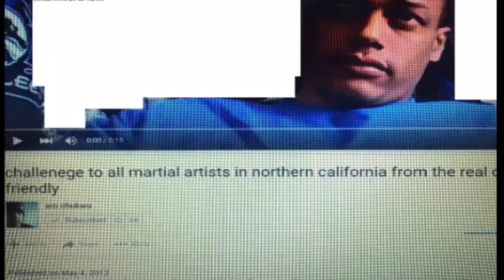Secret societies, gangs, and the police inform together because of Enlightenment era PHILOSOPHY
Going on 5 years - the importance of the natural order of morality and not liberal illusion. Morality over materialism, resist, defy, transcend! 14 witness to the psyop against me The Enlightenment (also known as the Age of Enlightenment or the Age of Reason;[1] in French: le Siècle des Lumières, lit. 'the Century of Lights'; and in German: Aufklärung, 'Enlightenment')[2] was an intellectual movement which dominated the world of ideas in Europe in the 18th century. The Enlightenment included a range of ideas centered on reason as the primary source of authority and legitimacy, and came to advance ideals like liberty, progress, tolerance, fraternity, constitutional government, and separation of church and state.[3][4] In France, the central doctrines of les Lumières were individual liberty and religious tolerance in opposition to an absolute monarchy and the fixed dogmas of the Roman Catholic Church. The Enlightenment was marked by an emphasis on the scientific method and reductionism along with increased questioning of religious orthodoxy – an attitude captured by the phrase Sapere aude, "Dare to know".[5]

French historians traditionally place the Enlightenment between 1715, the year that Louis XIV died, and 1789, the beginning of the French Revolution. Some recent historians begin the period in the 1620s, with the start of the scientific revolution. Les philosophes (French for 'the philosophers') of the period widely circulated their ideas through meetings at scientific academies, Masonic lodges, literary salons, coffee houses, and through printed books and pamphlets. The ideas of the Enlightenment undermined the authority of the monarchy and the Church, and paved the way for the political revolutions of the 18th and 19th centuries. A variety of 19th-century movements, including liberalism and neo-classicism, trace their intellectual heritage back to the Enlightenment.[6]
Covertly Drugged1 second ago
The government of america is based on the age of enlightenment anti christian philosophies of TOLERANCE OF EVIL pseudeo scientific eugenics, TRICK DOCTOR ASS GYPSY PAGAN SECRET SOCIETY ALLIES OF JEWS, gays, march of women on Versailles and other bootlicking new world order philosophy
13 men sold their soul to leave this world worthless, cuz they did not just separate themselves from the hierarchy of the church but the true morality. They infiltrated the church cuz of Luther to make them look bad, so the new generation of Europeans could accept what is not right and sad. That is why there are pedophiles cuz it is satanic and the masonic lodges are where all anti-Christian morality philosophy are propagated. Look up the age of enlightenment...I am a real Igbo not a mason that sold out, I do not betray tradition and GOD for white washed TOM SOCIAL CLOUT! So fuck the masonic\illuminati\jacobin inspired womens march on Versailles!